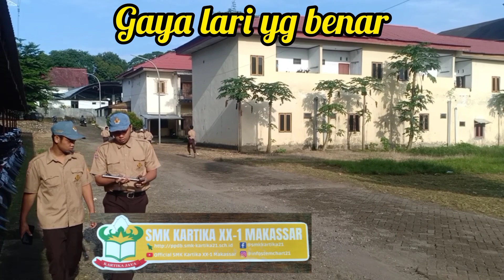SMK Kartika XXI Makassar,,Minggu Pertama 2023